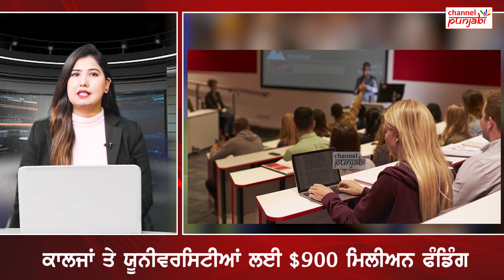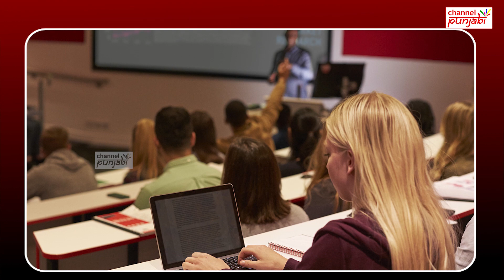Canada ਰਹਿੰਦੇ International Students ਲਈ ਖ਼ੁਸ਼ਖਬਰੀ, ਸਰਕਾਰ ਦਵੇਗੀ Fund, ਫੀਸਾਂ ਹੋਣਗੀਆਂ ਮੁਆਫ